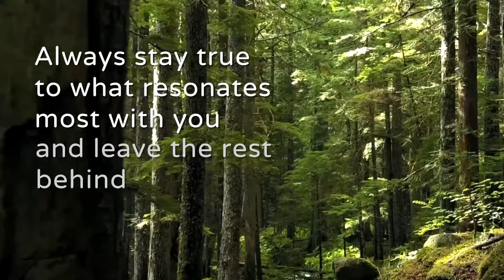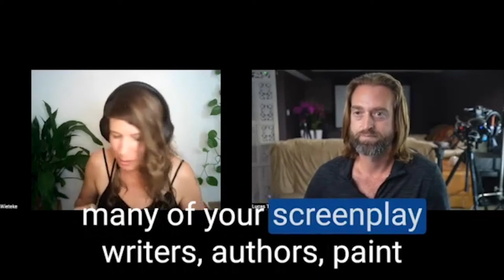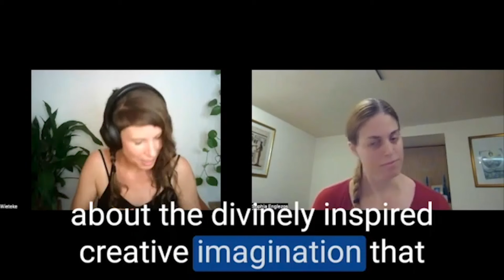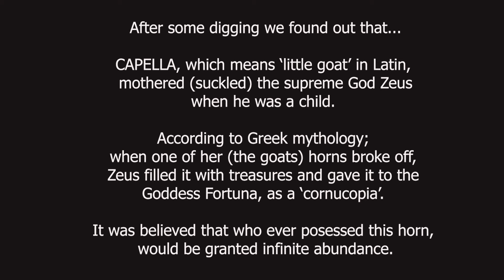☆ Channeling Arjun | Part 2 of 3. IwED Membership Portal | hosted by Reuben Langdon ☆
In this video, Reuben Langdon - creator of the series 'Interview with Extra Dimensionals' on Gaia Television - speaks with ARJUN of the Yahyel  (channeled by Wieteke Koolhof) again - after 6 years and you get to find out how their conversation continues! Enjoy this exclusive recording, previously only available to members of the membership-portal of 'Interviews with E.D.'

More info + a direct link to the portal, can be found below 🙏

00:00 Intro

00:50 How come there are some subtle differences between the storylines that are offered to us by different Yahyel channelers?

08:10 How come certain episodes from The Simpsons, actually predicted the future??

10:31 Any advice on how to shift to the most preferred timeline?

11:55 Did I QUANTUM LEAP?? (shifted a whole hour in the morning)

16:20 On sweating as a result of energy work (or contact)

17:00 The meaning of the star (system) Acapella & is the Yahyel planet there?

20:09 Clarification on a 'Blue-Ray Pregnancy' (channeled reflection)

26:05 BONUS info on the star of CAPELLA and some meanings connected to it.

🙏 As always - please take form this what resonates with you - and leave the rest behind 🙏

🛸 𝗧𝗛𝗘 𝗠𝗘𝗠𝗕𝗘𝗥𝗦𝗛𝗜𝗣 𝗣𝗢𝗥𝗧𝗔𝗟 🛸

After Gaia Television picked up Reuben's series "Interviews with E.D." Reuben decided to create a unique platform which in many ways, offers a way to continu and deepen the conversation around what our awakening journey towards possible Open Contact may be all about.

Within this membership-portal, many cutting-edge subjects regarding our 'world in transition', are being explored in a conscious manner - without shunning away from the more challenging subjects. You wil be introduced to weekly guest speakers & get to ask your own questions directly, to them or the beings they channel :)

* You automatically support Wieteke's work by using this specific link for your sign-up 🙏

⭐ GAIA TELEVISION / INTERVIEW WITH E.D. By Reuben Langdon

- direct link to the episode with Wieteke and Arjun

💻 𝗘𝗩𝗘𝗡𝗧𝗦 / 𝗦𝗢𝗖𝗜𝗔𝗟 𝗠𝗘𝗗𝗜𝗔 / 𝗡𝗘𝗪𝗦𝗟𝗘𝗧𝗧𝗘𝗥 💻

 🎼 𝗠𝗨𝗦𝗜𝗖 🎼